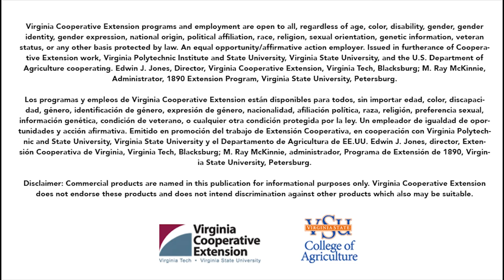Martin Gonzalez - La Milpa Restaurant - Small Farm Hispanic Outreach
Meet Martin Gonzalez of La Milpa Mexican restaurant in Richmond, VA.